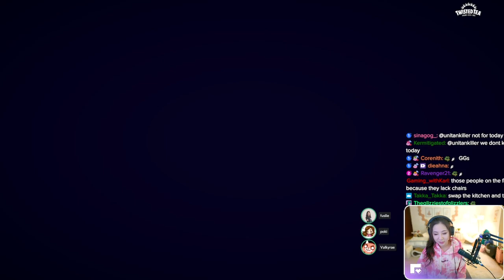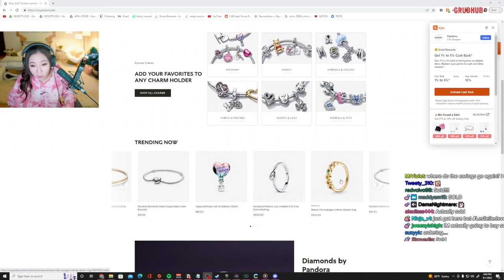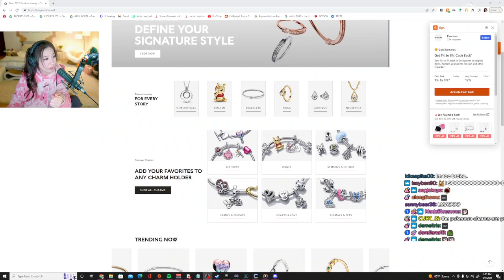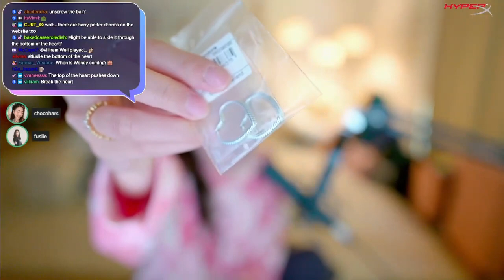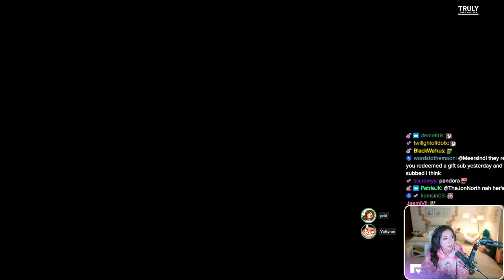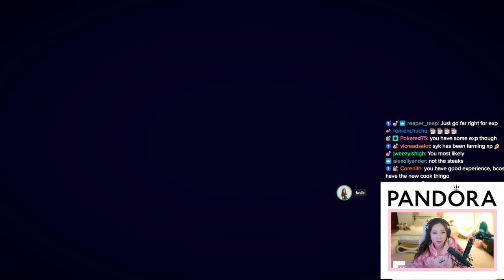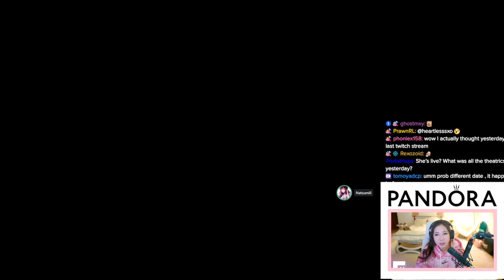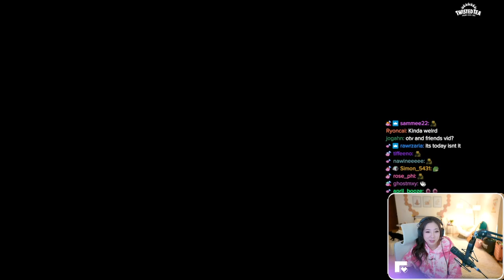MikiKeiVod "Fuslie" Plate Up w/ Rae,Poki and miyoung ^_^ 09|01|22